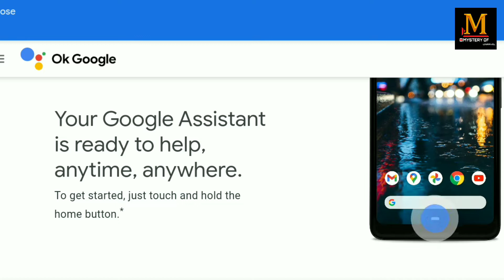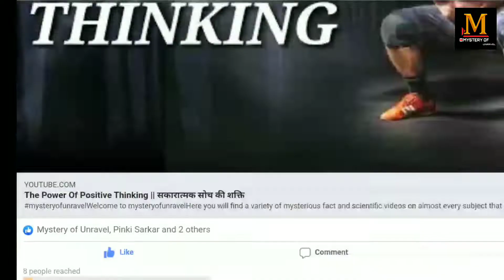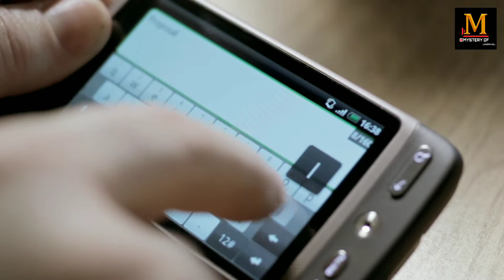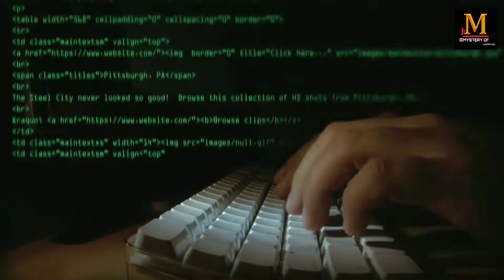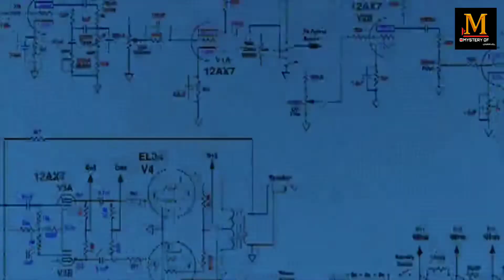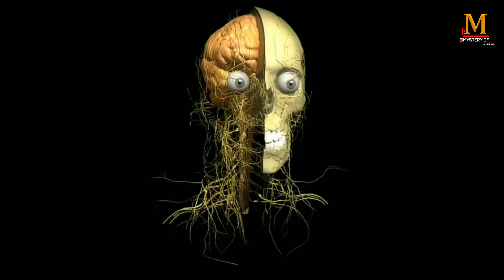Ladai Mein Kaun Jitega || Robot Experiment || रोबोट प्रयोग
Artificial Intelligent We use them all the time. Our phones, computers and all kinds of devices can be seen in their effectiveness. Experiments by Artificial Intelligence Scientists who are bringing us new information Some experiments that even ordinary people are shocked to see